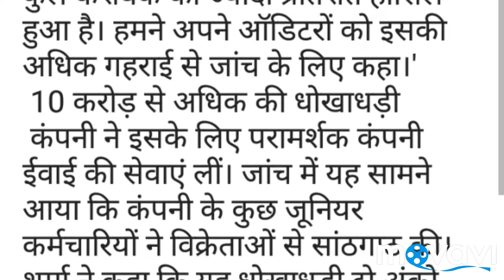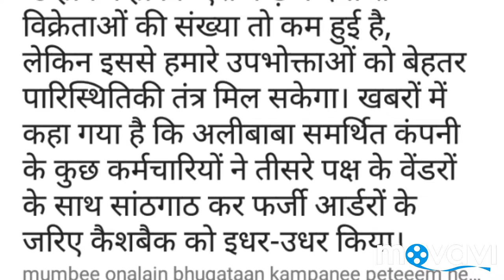paytm की जांच में 10 करोड़ रुपये cashback की धोखाधड़ी क